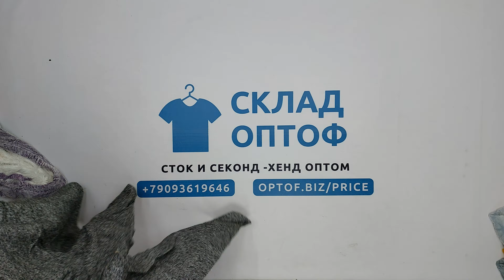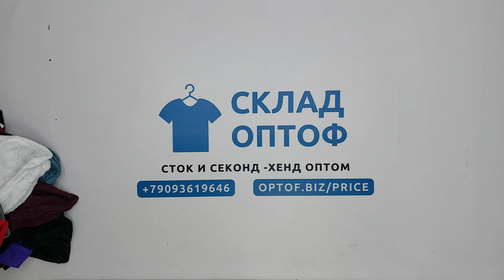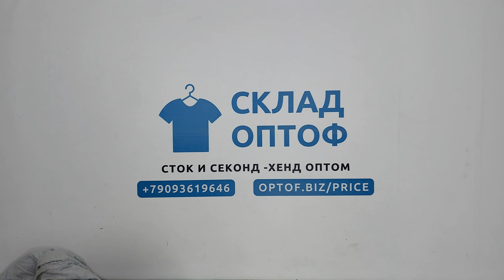26930 Микс Флис Polar fleece (extra) 3 пак 39.2кг 4.95€/кг 106шт